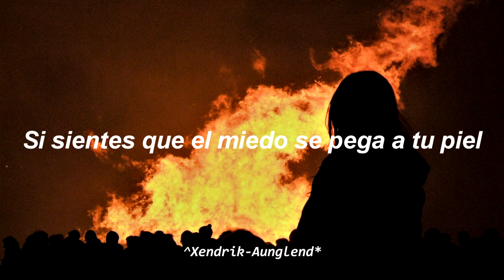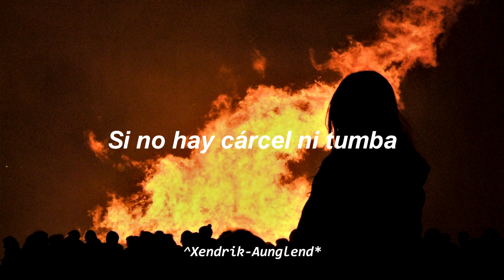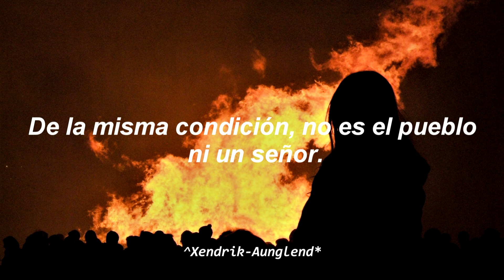Mägo de Oz - Fiesta Pagana ; Letra - HD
La canción va contra la iglesia católica y en la misma canción lo aclaran varias veces metafóricamente:
"Cuando despiertes un día y sientas que no puedes más que en el nombre del de arriba tu vida van a manejar"
( La iglesia toma de pretexto la adoración de dios, para dominar a los pueblos, eso siempre lo ha hecho desde un principio, personalmente creo que es una metáfora dios y no un ser inexistente, ya que el dios es la iglesia misma )

"Si sientes que el miedo se pega a tu piel por ser comunero y justicia querer
si te rindes hermano, por ti nunca pensarás"
( Aquí se entiende las creencias en contra de la iglesia )

"Cuando vayan a pedirte los diezmos a fin de mes y la Santa Inquisición
Te "invite" a confesar"
( Clarísimo, los diezmos que piden cada mes, la inquisición en contra de paganos y aun así tienen bases de ellos )

"Por eso amigo tú alza la voz di que nunca pediste opinión si es verdad que existe un Dios que trabaje de sol a sol"
( Está estrofa aclara que no está en contra de dios , de existir claro, sino de la iglesia y la supuesta representación que hacen de dios )

"Ponte en pie alza el puño y ven, a la fiesta pagana en la hoguera hay de beber"
( La iglesia siempre persiguió a los paganos, en esa estrofa se entiende la contraparte de la iglesia, no sé si entiendas )

"De la misma condición no es el pueblo ni un señor, ellos tienen el cledo
Y nosotros nuestro sudor".
"Si no hay pan para los tuyos
Y ves muy gordo al abad
Si su virgen viste de oro, Desnúdala"
(Es la hipocresía de la iglesia, según ayudan y toman de ejemplo la humildad de Jesús )

"Cómo van a silenciar al jilguero o al canario si no hay cárcel ni tumba
Para el canto libertario".
( Pues lo que ha venido haciendo la iglesia, no dejarse de los que están en contra de ella, para que caigan las cortinas ).

Xendrik Aunglend:

Hago subtítulos, si deseas que una canción de tu banda o cantante favorit@ salga contáctame en:

Lo hago con mucho gusto.

Año: 2000
Género: Metal progresivo, Rock en español, Rock